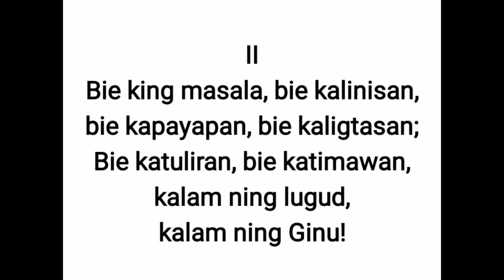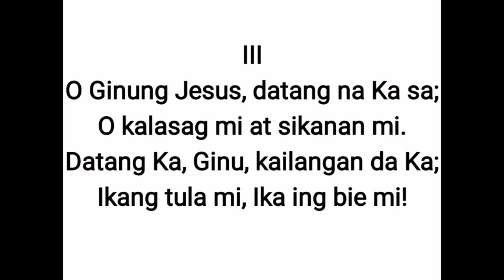Migising, Migising by Crispin N. Cadiang [Lyrics and Minus One Cover]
Migising, Migising
Composed by and song credits to:
Crispin N. Cadiang

Instrumental Cover by Rodolfo Sison Jr.